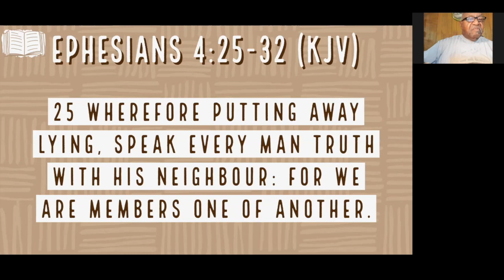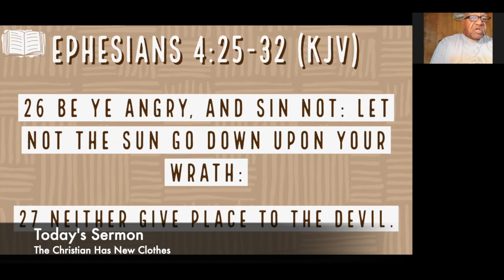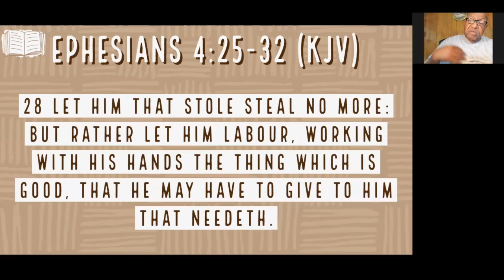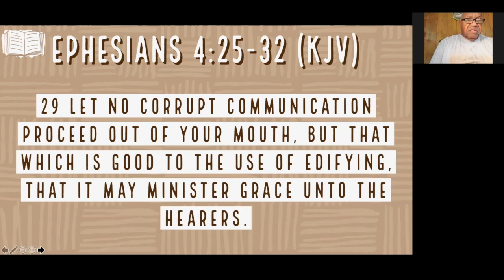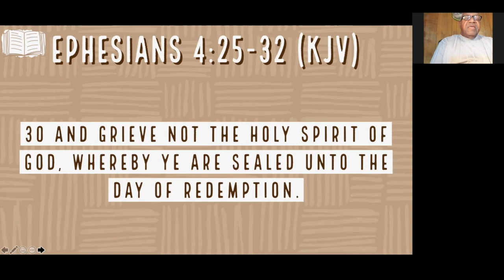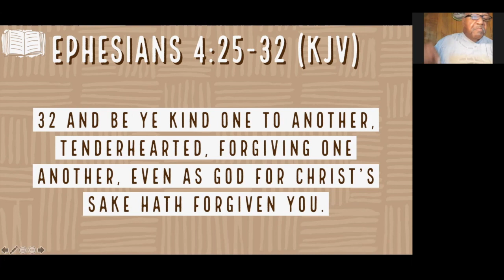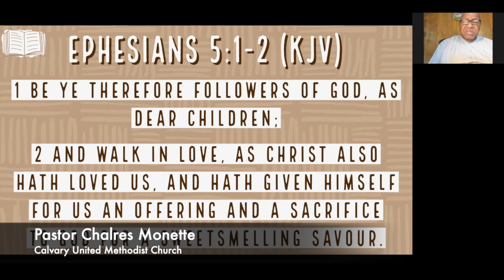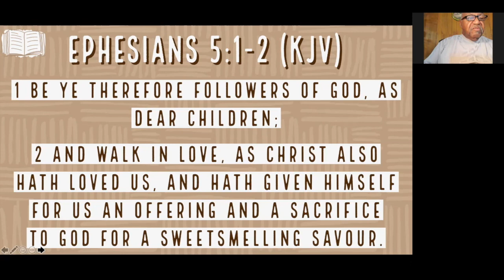The Christian Has New Clothes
Pastor Charles Monette
Houston, Texas